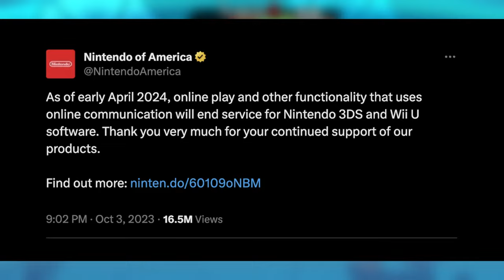Revisiting The 3DS Pokémon Games Online In 2024 (It’s Not Good)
Now that Nintendo has confirmed the 3DS servers will be shutting down in April, I decided to revisit all of the Pokemon games for the 3DS and see how the online, and I can't believe what happened.